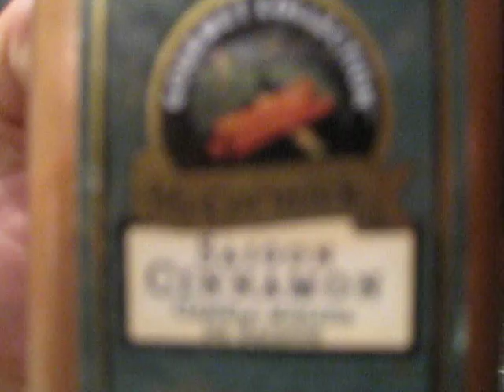ciminon chug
Aaron and Cole. bored..